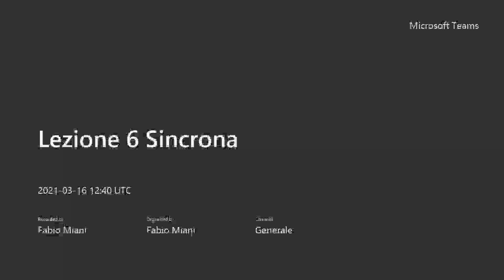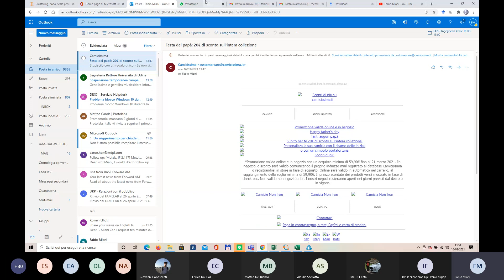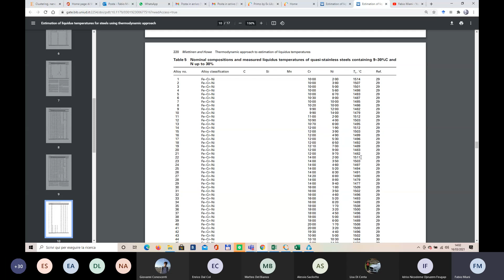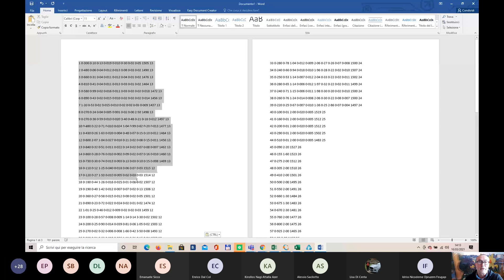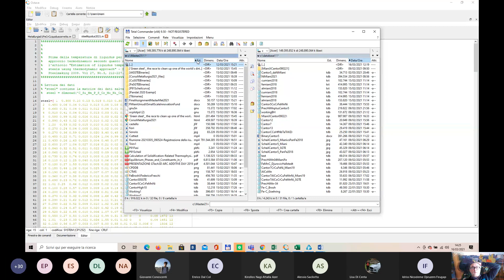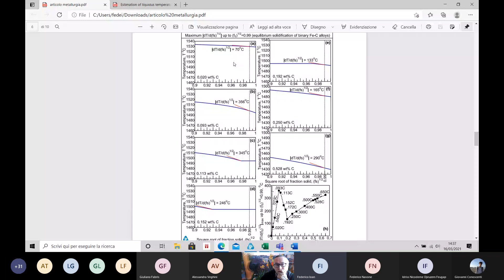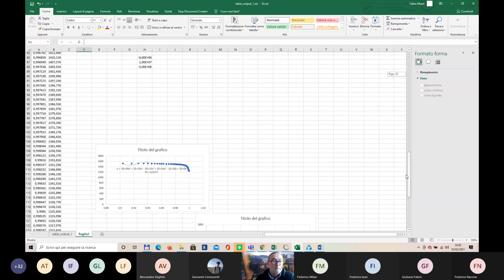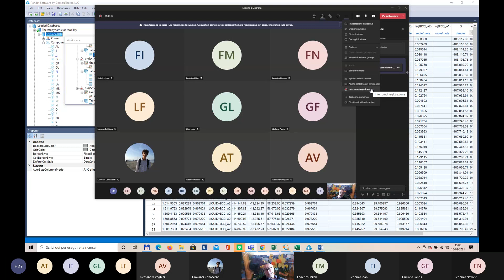Lezione 6 Sincrona 20210316 133951 Registrazione della riunione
Imposta il lavoro per la stima della temperatura di liquidus degli acciai tramite regressione lineare multipla e l' analisi dei dati dall' articolo di Howe e Miettinen: Estimation of liquidus temperatures for steels